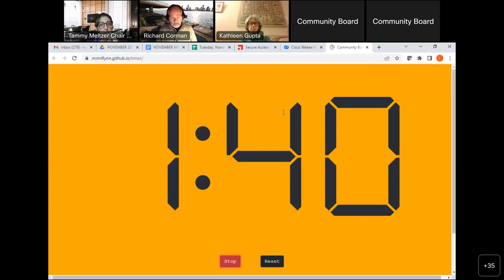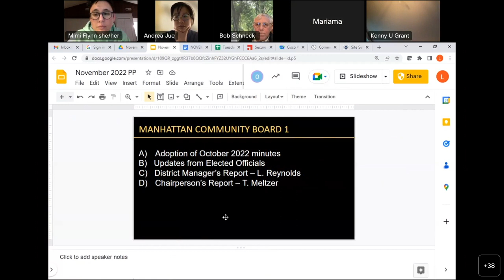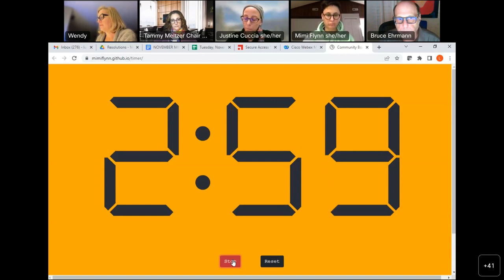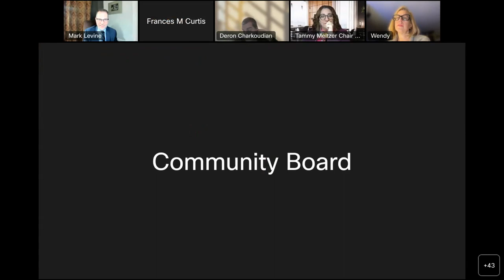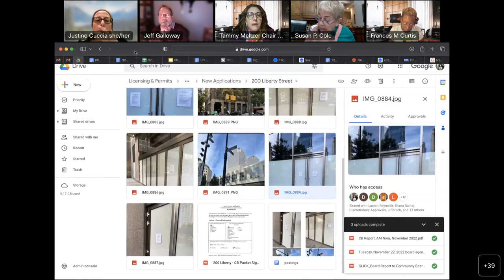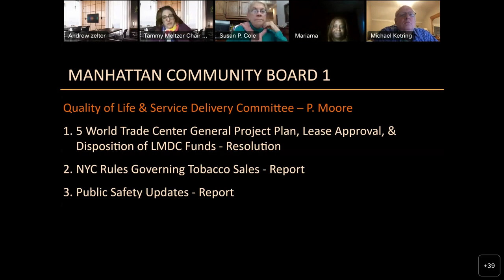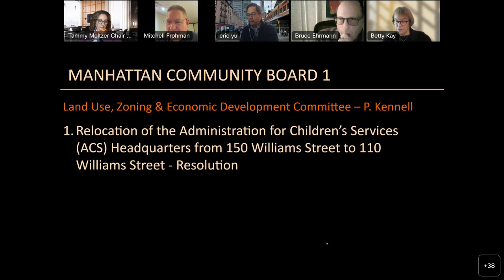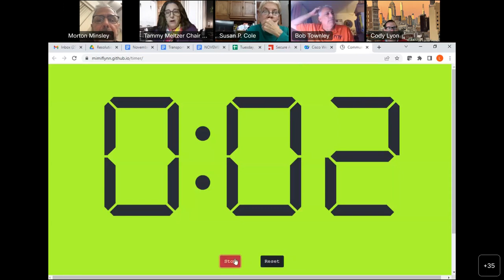11/22 November Board Meeting 2022